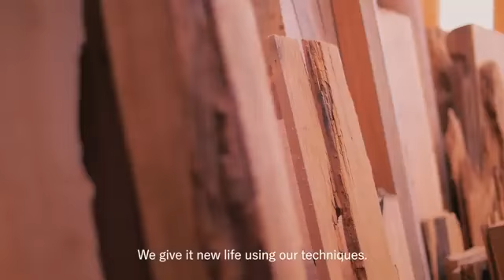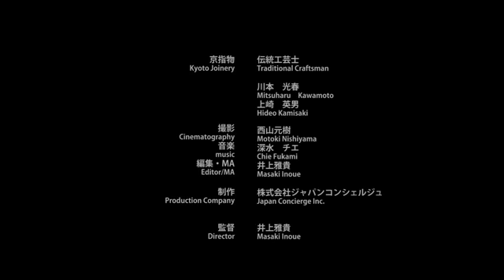手技TEWAZA「京指物」kyo sahimono joinery